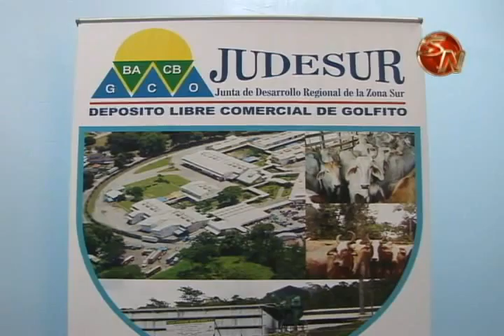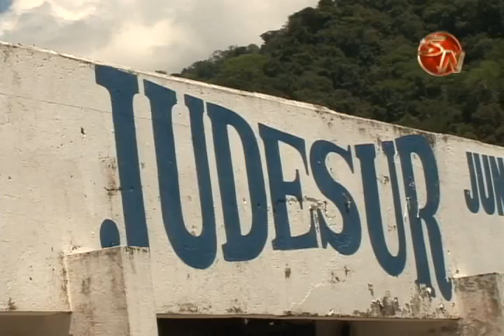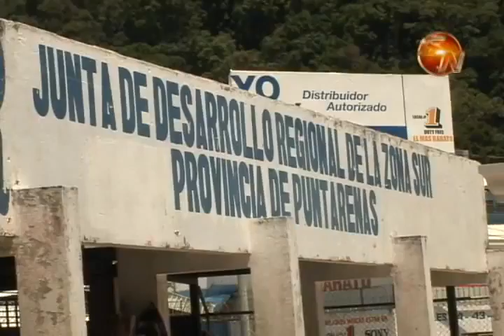Presidente de Judesur afirma que cuestionamientos de diputados a la Junta